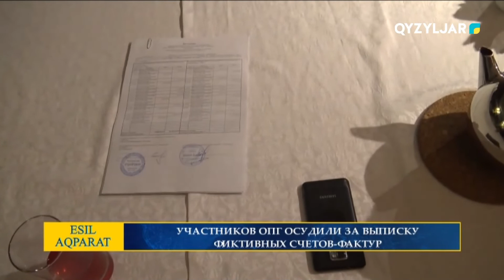Участников ОПГ осудили за выписку фиктивных счетов - фактур